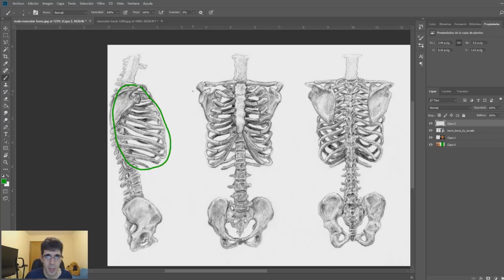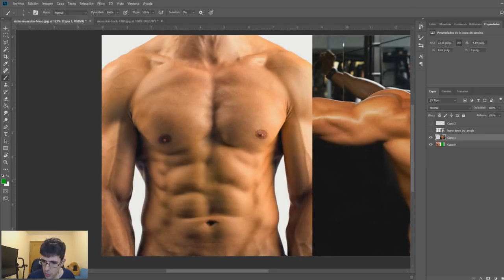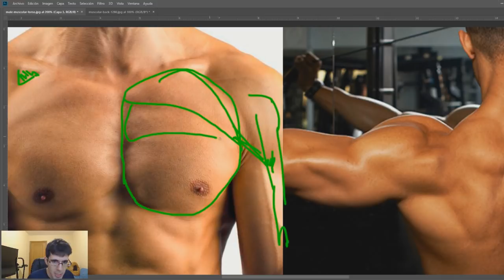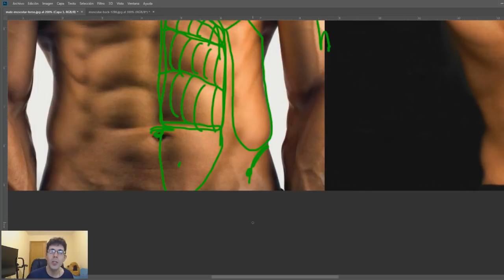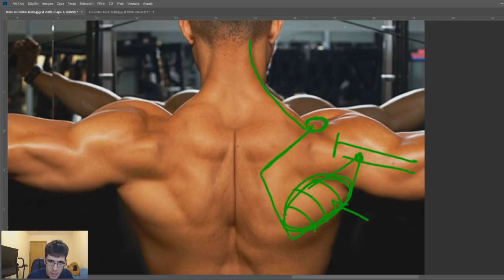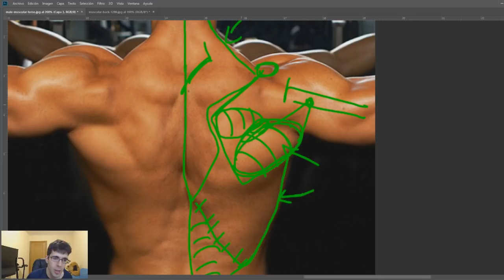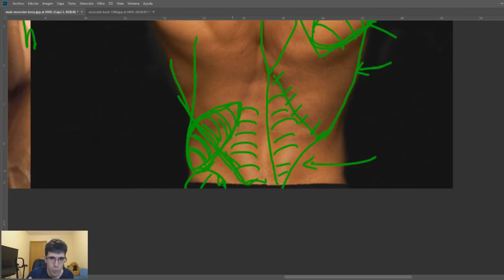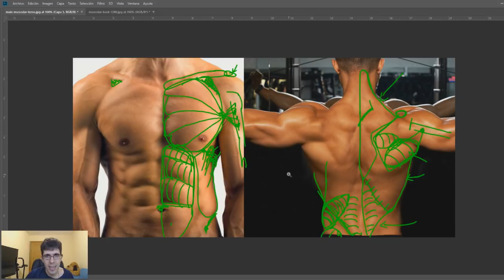Curso de Anatomía #9 | Torso Frontal y trasero - Huesos y Músculos | Sergio Hualde